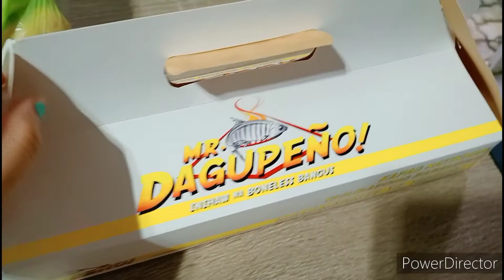DAY IN MY LIFE:HAIR STRAIGHTENER FROM SHOPEE